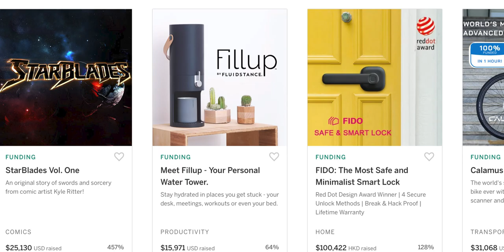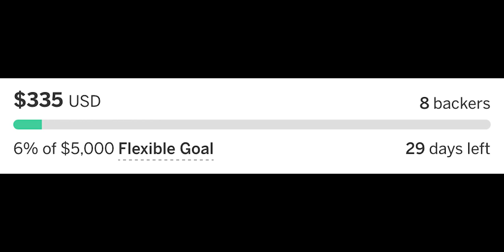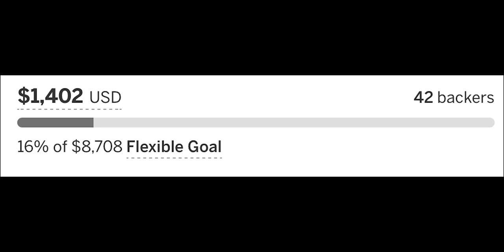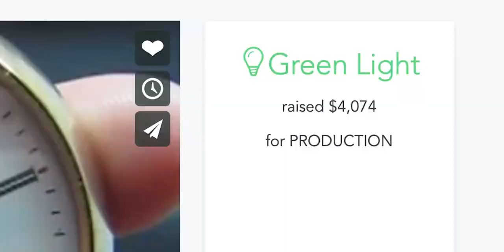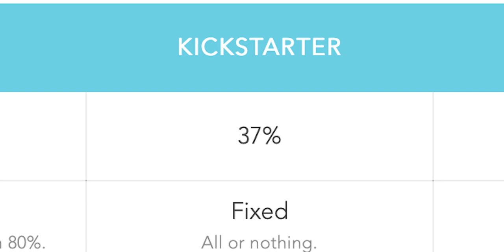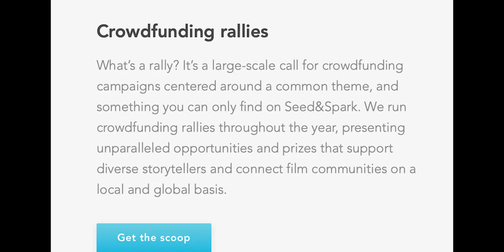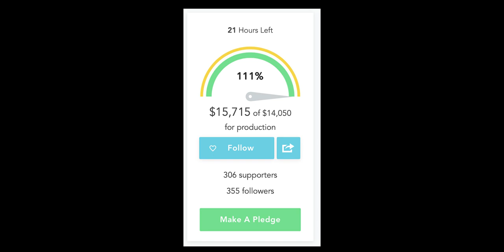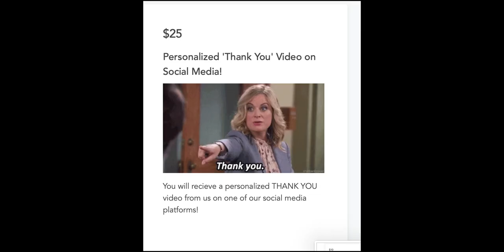Film Crowdfunding sites and tips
This video will talk about which of the main fundraising sites are best for crowdfunding short films, features, shows, documentaries, and more. A discussion about what campaigns do right and wrong and how to go about that. Based from personal experiences and observations.